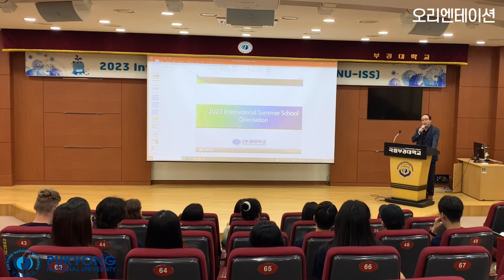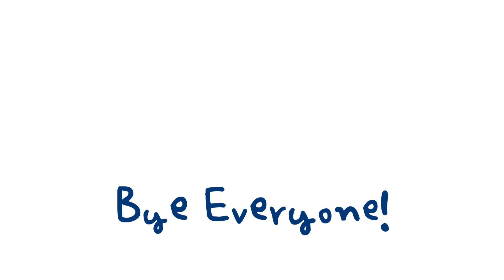부경대학교 국제여름계절학기를 소개합니다(International Summer School 2023 - PKNU ISS)